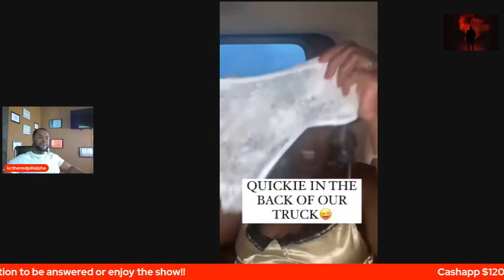RAW with no filter lol listen 2 her fellas!!/Lol the OLD H@3S are giving outdated game 2 u chicks!!